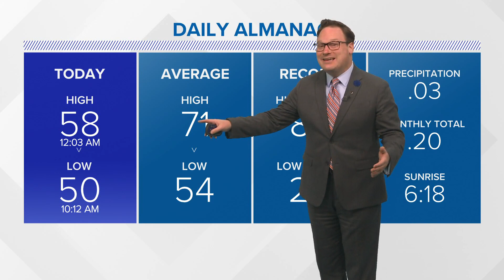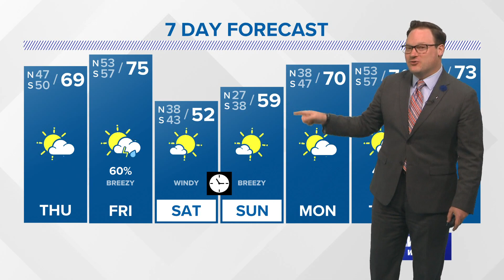Weather: Pleasant day Thursday, rain returns Friday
Chief Meteorologist Chris Franklin says to get ready for a cold weekend and another freeze!